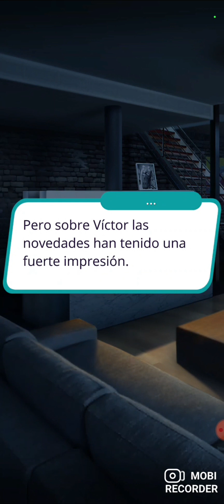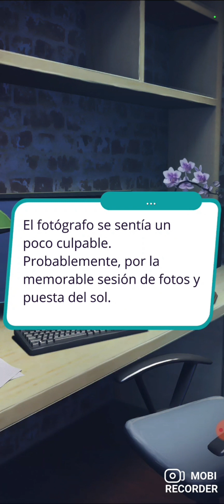Nacida por la luna (Club romántico) T2- Capítulo 1 P2 🌙